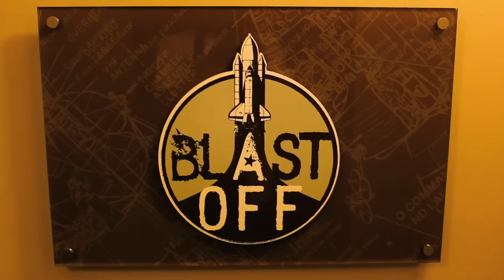Jabari Presents: Diggy Simmons (Ep.2)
Stellar Creative produces Jabari Presents.

Jabari Presents is a web series in which pop culture enthusiast, Jabari Johnson, interviews emerging icons in niche markets. In this second episode, Jabari hangs out in Central Park, NY to chat with teenage entertainment mogul, Diggy Simmons. Diggy speaks on being the son of RUN D.M.C. legend, Reverend Run, and being mentored by Pharrell Williams.

Presented by Nooka
Produced by Stellar Creative, Jabari Johnson, Opiyo Okeyo